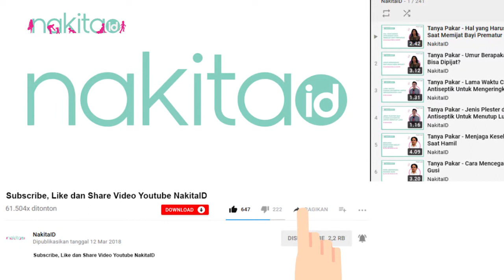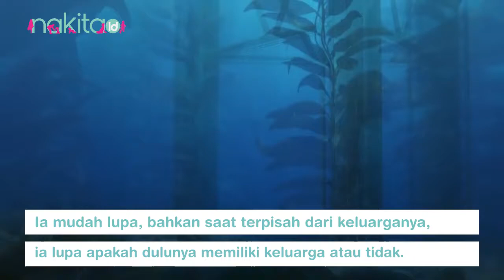Rekomendasi Film Disney yang dapat membangun Semangat si Kecil